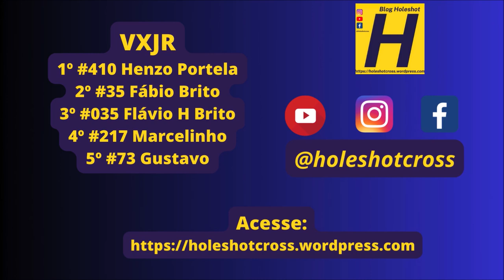VXJR na abertura do Sul-mato-grossense de Velocross 2024 em Novo Horizonte do Sul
Bateria disputada no domingo, 28 de abril em Novo Horizonte do Sul (MS)